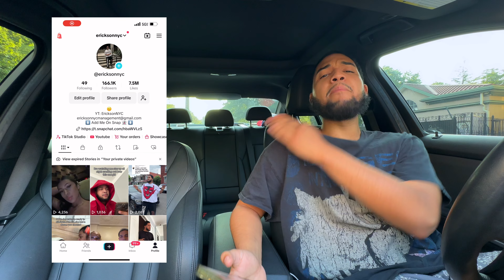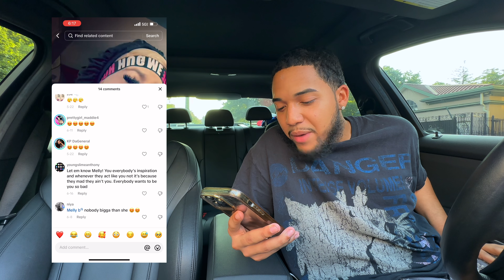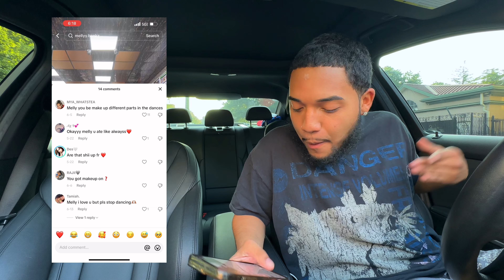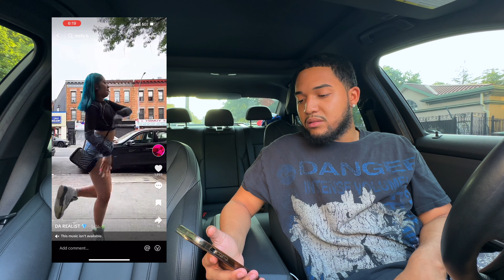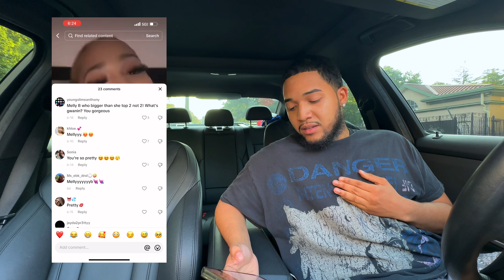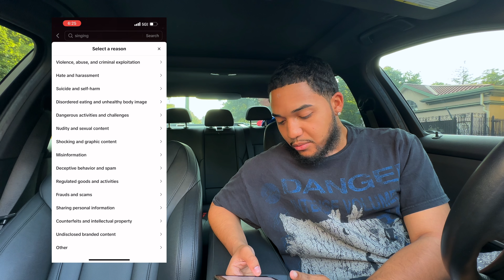I REACTED TO MY 16 YEAR OLD LITTLE SISTER'S TIKTOK... *ban her account.*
Add Me On Snapchat- @ericksonyc